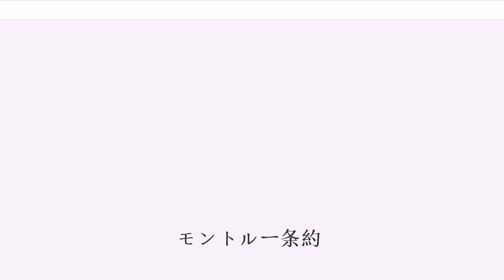モントルー条約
モントルー条約（モントルーじょうやく、Montreux、仏: Convention concernant le régime des Détroits、英: Convention Regarding the Regime of the Straits）は、1936年にスイスのモントルーで調印された、トルコ領内のボスポラス海峡・マルマラ海・ダーダネルス海峡の通航制度を定めた条約である。

航空母艦、ならびに8インチ（20.3cm）以上の口径の艦砲を搭載する主力艦は通過できないものとされた。しかし1960年、米海軍が口径30.5cmのアスロック対潜ミサイルを搭載させた軍艦を通過させこれに対しソ連側が抗議した時、トルコ政府は新たにミサイルの口径については制約がないものとする解釈を提示した。また同時に通過する軍艦の排水量は総計で1万5千トン以下、隻数は10隻未満でなくてはならない。ただし主力艦はこの限りではなく（空母、8インチ以上の砲装備艦は除く）1隻までなら排水量に制限はなく、随伴艦も2隻まで認められた。

ボスポラス海峡・マルマラ海・ダーダネルス海峡とその沿岸部は「海峡地帯」と総称され、その通航制度をどうするのかが19世紀以来、長く国際問題となっていた。オスマン帝国は第一次世界大戦の講和条約であるセーヴル条約で海峡地帯の主権を放棄させられ、海峡地帯は強い権限を持つ「海峡委員会」による国際管理下におかれることとなった。

その後オスマン帝国が倒れ、1923年のローザンヌ条約では新たに成立したトルコ共和国の海峡地帯への主権が確認・回復された。しかし海峡地帯は非武装とされ、またセーヴル条約での海峡委員会ほどの権限は持たなかったが、やはり海峡地帯を監視する組織としての海峡委員会も置かれた。1930年代に入ると、イタリアがエーゲ海のドデカネス諸島の軍備を増強したことがトルコの危機感をあおり、海峡地帯沿岸の再武装を要求するようになった。

1936年4月、トルコはローザンヌ条約の締結国に対し条約改正を求める通告を行い、これを受けて1936年6月22日から7月20日にかけてモントルーにおいて海峡の新通航制度を定めるための国際会議が開かれた。こうしてローザンヌ条約で定められた通航制度を改定し、トルコの再武装要求を認めるモントルー条約が結ばれた。またモントルー条約の締結と同時にローザンヌ条約の通航制度に関する部分は失効した。

第二次世界大戦後の国際法の取扱いでは、自然に出来た海峡等を航行する艦船に対し、海峡に面する国は制限を加えることができないという概念が成立しており、かかる慣習は国連海洋法条約第3部に法典化されている。ボスポラス海峡等も同条約上の国際海峡に該当し、通過通航権の行使として軍艦等も含めた自由航行ができてしかるべき考えに至るが、トルコ政府は、ボスポラス海峡等は海洋法条約第35条(c)により通過通航権の対象外となる旨主張して、一貫してモントルー条約の緩和には否定的な態度を取っている。

これは、トルコにとっては一度喪失した主権を長年の交渉で自国に有利な形で取り戻したという経緯から、緩和することで再び海峡地帯に他国が干渉してくることへの警戒感があること。海峡が地政学上の要衝であり、東西冷戦時には海峡の出入り口付近に米ソの艦艇が対峙し、一触即発状態にあったこと。また、1980年代以降、タンカーなどの船舶の大型化と航行量が急増したことにより海難事故が頻発、海峡の過密化が深刻な問題となっているからである。

特に、冷戦終結後は後者が問題となっている。海峡に面した大都市イスタンブール近辺で、海難事故に起因するアンモニア流出事故が発生。風向きによっては、甚大な人的被害が発生してもおかしくない大事故となった。このためトルコ政府は、有害物質を積載した船舶の航行に非常に神経質となっており、自国法により廃棄物等を載せた船舶の航行を制限するなど、むしろ強化を図りたい意向を持っていると推測される。

本来海峡の空母通過は認められていないが、ソ連空母ヴァリャーグが中国へ回航される際には、中国側がトルコへの観光客増加を約束するという政治的折衝で妥協し通過を許可した。

条約締結当初の締結国は、トルコ・ソ連・ルーマニア・ブルガリアといった黒海沿岸の諸国のほか、イギリス・フランス・ギリシア・ユーゴスラヴィア・日本の合計9カ国であった。ローザンヌ条約の締結国であったイタリアは条約の改定に否...